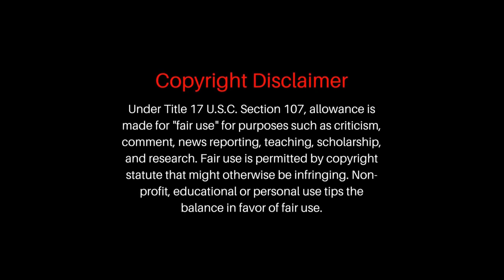Duncan Otieno - The Art of Passing HD| MNP COMPS